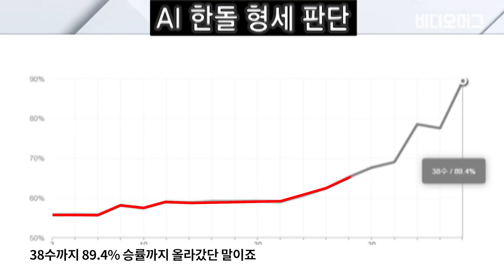캬~ AI에게 3판 2승 쫄깃함 알려주려고 한 수 접어주신 이세돌 클라스~~ / 비디오머그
'바둑천재' 이세돌 9단이 NHN의 AI '한돌'과의 두번째 대결에서 아쉽게 패배했습니다. 1차전 승리, 2차전 패배로 이제 한돌과의 대결 스코어는 1대1. 21일 마지막 승부를 앞두고 이세돌 9단은 '이세돌다운 바둑'으로 도전을 멈추지 않겠다고 다짐했습니다. '인간대표' 이세돌 9단의 결의에 찬 다짐을 소셜미디어 비디오머그가 전해드립니다.

캬~ AI에게 3판 2승 쫄깃함 알려주려고 한 수 접어주신 갓세돌 클라스 인지용~~  / 비디오머그